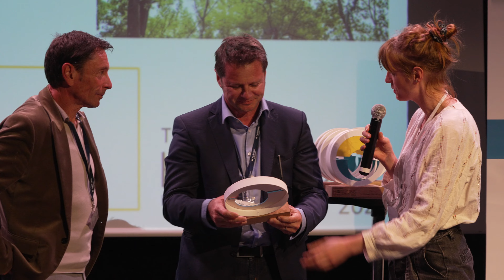LAURÉAT TROPHÉES HORIZONS 2024 : Le Parc d'Olhain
Le Parc d'Olhain a remporté le Trophée Horizon 2024 dans la catégorie  « Adaptation au changement climatique » pour le diagnostic de vulnérabilité et le plan d'action adaptation.

📺 Découvrez leur témoignage en vidéo.